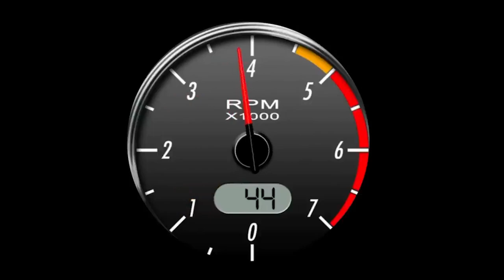INJINIA HERSI KUANZA UJENZI WA UWANJA MPYA WA YANGA JANGWANI//MASHABIKI WAFURAHIA KWA SHANGWE